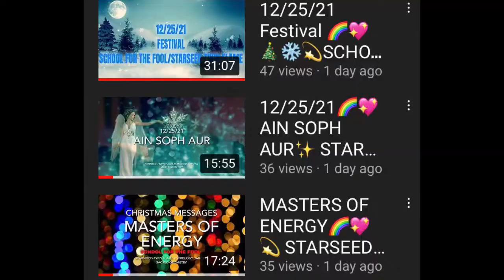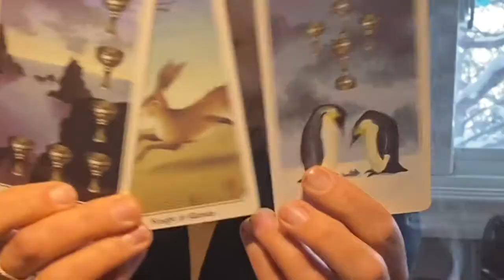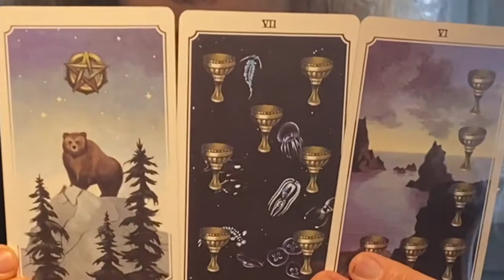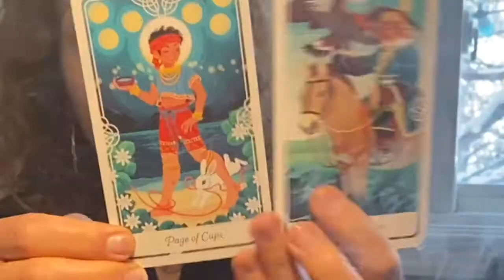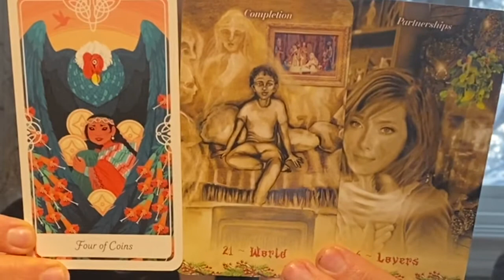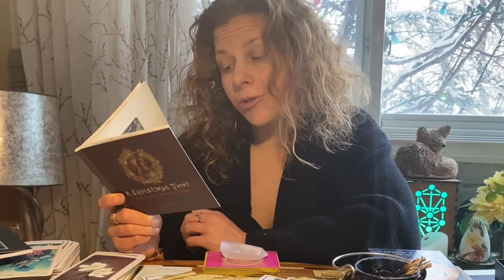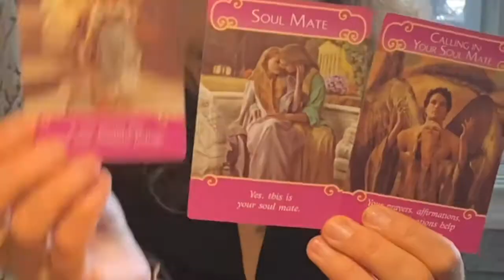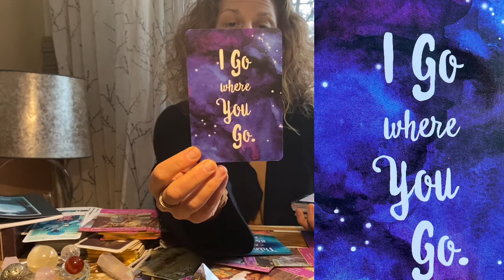NOTES FROM THE UNIVERSE 🌈💖💫STARSEED✨TWIN FLAME ASTROLOGY, TAROT & SACRED GEOMETRY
Hello & Welcome🌈💖💫☀️🌺
MESSAGES FROM THE UNIVERSE. AS WE PREPARE FOR NEW YEARS & MASSIVE HEALING, ENERGY & CHANGE. IT HAS BEEN A TIME FOR US COMING TOGETHER AND THE ELEVATING OF OUR COMMUNITIES, AS WE CONTINUE TO BUILD THE CULTURE OF THE NEW WORLD. WE HAVE JUST HONORED THE WINTER ❄️ SOLSTICE & THE SUN ENTERING CAPRICORN ♑️ & OUR FULL MOON IN GEMINI ♊️ MESSAGES! WE ARE BEING ACTIVATED TO WORK WITH & follow the light! WE have been WORKING WITH OUR KUNDALINIS TO EXPAND THE LIGHT & ILLUMINATINATE, AS WE CONTINUE TO UNCOVER & HEAL FROM THE EVILS OF THIS PLACE. SOLAR PLEXUS HEALING & PURIFICATION WORK IS BEING HONORED AT THIS TIME. WE ARE BECOMING MASTERS AT SHAPESHIFTING IN ORDER TO CONTINUE TO RAISE THE VIBES & CREATE THE NEW WORLD! We have been activated to heal as we face fears! The lunar & solar eclipses brought forth our METAMORPHOSIS 🦋 ENDINGS & BEGINNINGS! Sky fire the sacred ones activated.🌈💖🔥
The language of the divine is with us. The Ancient ones walk with us and anchor us in to the New World.
Earth keepers, the next generation (is here).
It’s over, liberation and complete freedom!
We’re coming together ,
Creating structure with force
Because we understand how we’re going to work with the (feminine) matter (with applying the energy (masculine).
We’ve healed with the matter
We’ve healing with the feminine by healing with the masculine (through the center point) and that’s connected to our alignment!
THANK YOU 🙏 FOR JOINING US, MUCH LOVE SENT TO YOU 🌈💖✨

2:11 PARTIAL LUNAR ECLIPSE IN TAURUS

11:11

11:11🌈YOU ARE IRRIPLACEABLE 💖 STARSEED✨

11:11 ACTIVATIONS 🌈SEAHORSE MAGIC 💖

11:11 PORTAL ACTIVATIONS⚛️ WELCOME NEW LOVE & TRUST WHAT IT BRINGS 🌈